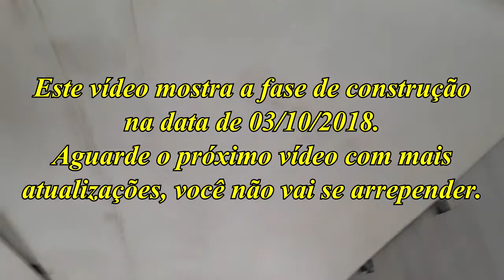Como nasce um motorhome II ADA0217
Como nasceu um motorhohe II é uma continuação do vídeo anterior que mostra como se encontra a montagem até o dia 03/10/2018.

Agência: 2158
C/corrente: 73-6
Favorecido:  Tadeu Artur Cavedem
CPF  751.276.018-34